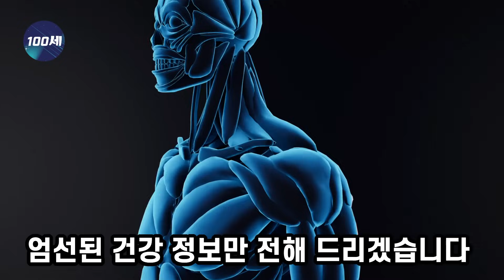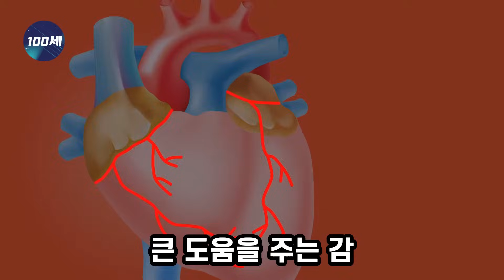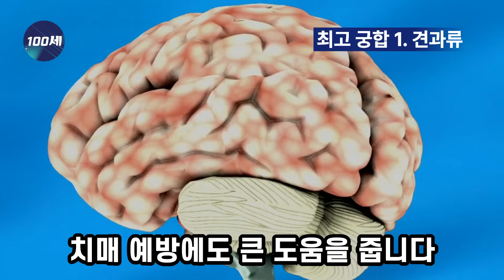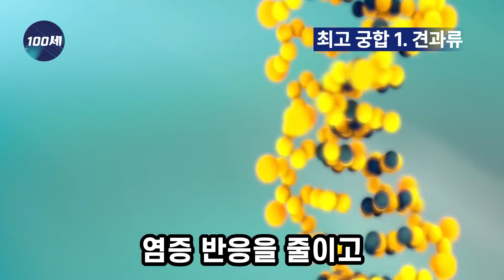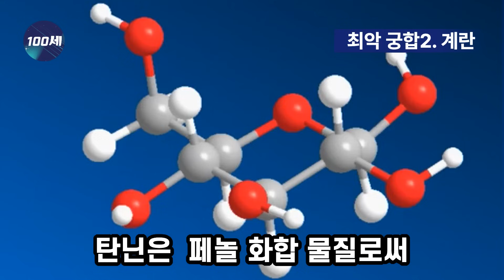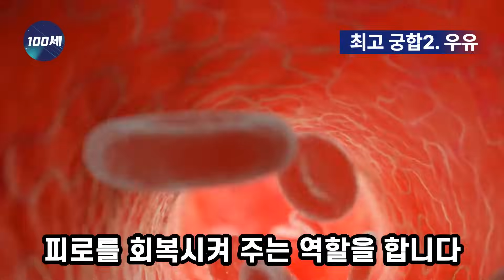감과 절대로 같이 먹지마세요! 암과 치매에 걸릴 수 있습니다! 감 최악의 식품 3가지와 암예방 면역력 올려주는 최고의 궁합 3가지 단감 홍시 곶감 효능 건강 정보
암과 치매를 예방하고 이겨내기 위해서는 섭취하는 음식이나 식습관이  매우 중요합니다.  여러가지 질병을 예방하기 위해서 영양제와 의약품을 섭취하는 것보다 자연에서 나온 식품을 섭취하는 것만큼 좋은 것이 없습니다.
우리 몸의 산화를 막아주는 항산화 성분이 풍부하고 중성지방, 콜레스테롤을 몸 밖으로 배출시켜 염증과 심혈관계 질환 예방에 큰 도움을 주는 감
감은  비타민 A가 풍부해서 눈의 노화, 시력 향상 등에  좋고 비타민 C가 풍부하며 포도당과 과당 성분이 함유되어 숙취 예방에도 도움을 줍니다
따라서 요즘같은 환절기에 약해진 체력을 보강하거나 감기를 예방하려면
꼭 챙겨드셔야 하는 과일 입니다

이렇게 몸에 좋은 감 잘 어울리는 음식이 있고 나쁜 궁합의 식재료들이 있습니다
 만성염증 걱정 되신다면 ,  제발 이렇게 드세요!!
우리 몸에 좋은  도 제대로 알고 먹어야 효력을 발휘할 수 있습니다.
궁합이  안맞는 음식과 함께 드시면 오히려 건강을 해칠 수 있습니다
그래서 준비했습니다 암과 치매 예방을 위해
와 상극인 음식과 함께 먹을 때 최고의 효과를 내는 음식  모두 알려 드리겠습니다.